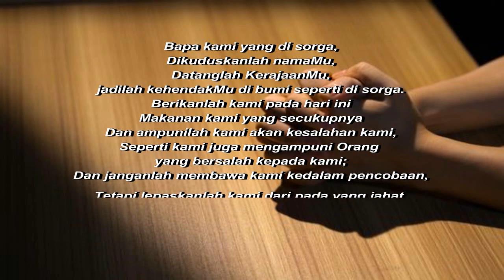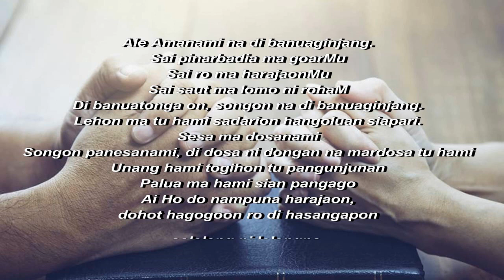Doa Bapa Kami (Bahasa Indonesia) dan Tangiang Ale Amanami (Bahasa Batak)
Inilah Doa Bapa Kami (Bahasa Indonesia) dan Tangiang Ale Amanami (Bahasa Batak)

Bapa kami yang di sorga,
Dikuduskanlah namaMu,
Datanglah KerajaanMu,
jadilah kehendakMu di bumi seperti di sorga.
Berikanlah kami pada hari ini
Makanan kami yang secukupnya
Dan ampunilah kami akan kesalahan kami,
Seperti kami juga mengampuni Orang yang bersalah kepada kami;
Dan janganlah membawa kami kedalam pencobaan,
Tetapi lepaskanlah kami dari pada yang jahat.
Karena Engkaulah yang empunya Kerajaan dan kuasa
Dan kemuliaan sampai selama-lamanya.
Amin.

TANGIANG ALE AMANAMI

Ale Amanami na di banuaginjang.
Sai pinarbadia ma goarMu
Sai ro ma harajaonMu
Sai saut ma lomo ni rohaM
Di banuatonga on, songon na di banuaginjang.
Lehon ma tu hami sadarion hangoluan siapari.
Sesa ma dosanami
Songon panesanami, di dosa ni dongan na mardosa tu hami
Unang hami togihon tu pangunjunan
Palua ma hami sian pangago
Ai Ho do nampuna harajaon,
dohot hagogoon ro di hasangapon
saleleng ni lelengna.
Amen.